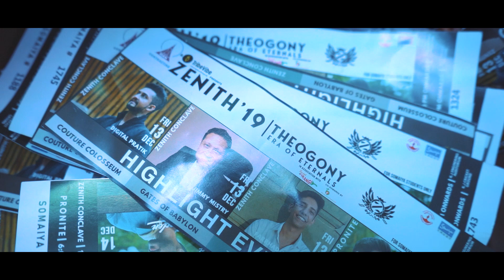DJ ZAEDEN || Zenith 2K19 || Best Concert Of All Time || BY - TBC Productions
Let Us Take You Back To Rejoice The Most Wonderful Moment Of 2K19 Guys

Thanks Zenith Fest
A Very Special Thanks To ZAEDEN

Here's Coming Concert Video For You Guys !!

Video By -  The Branded Clicks
We Conduct All Kind Of Photography Events !!